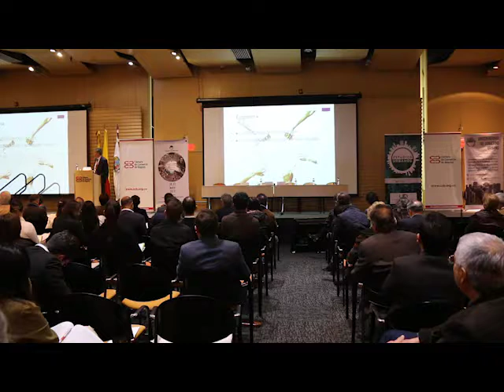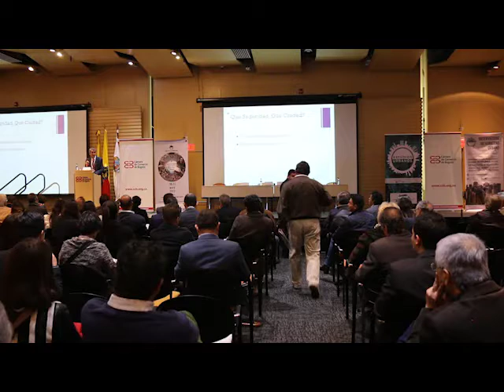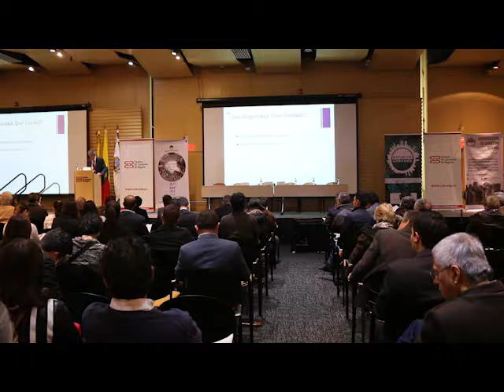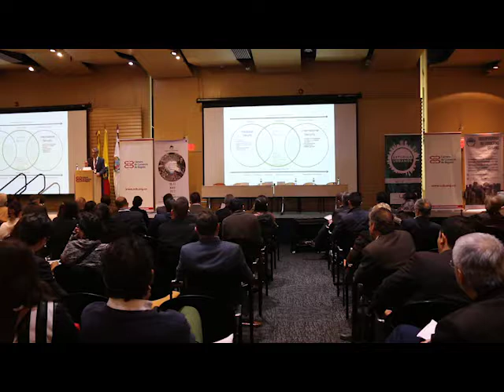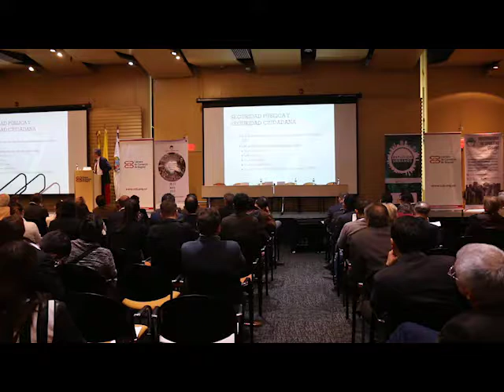Isidro Sepúlveda: Seguridad Urbana